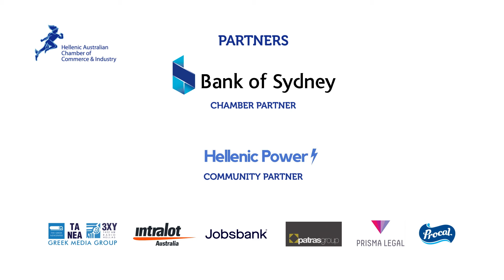2021 HACCI Community Service Award presented by PRONIA – Gina Poulos, Philanthropist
The Community Service Award presented by PRONIA recognises a business or individual that has displayed excellence in the community sector. This year’s winner is Gina Poulos.

Gina migrated from Cyprus to Traralgon, Victoria in 1954, and was married a decade later. After her wedding, Gina felt inspired to distribute the leftover food to those in need in the local community, and so began a way of life that continues to this day.

Congratulations Gina!